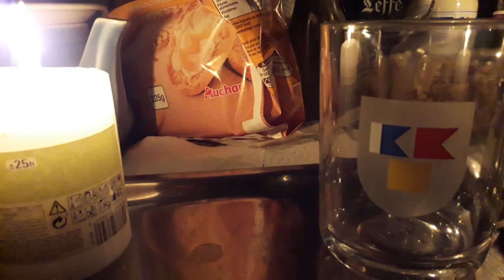٢٤ ديسمبر، ٢٠٢٠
Helbesta dû mûm di şêwekariyê bê dengiyê dirêsin 22Berfanbar 2020.parîsê.